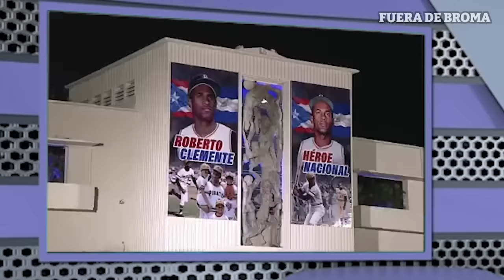Rosario Murillo denuncia a Shakira por plagio; Qué le dijo Daniel a Rosario, en Fuera de Broma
Te presentamos la primera edición de FueraDeBroma, con lo mejor de las noticias satíricas de la semana en Nicaragua con Elmer Rivas, porque LaSátiraZekeda en EstaSemana. En esta primera entrega te contamos: qué le dijo Daniel a Rosario en su pleito televisado, Murillo denuncia a Shakira por plagio, y los talentos de la familia presidencial.

En este primer episodio también tenemos la colaboración especial de la sátira de LOCUIN, Locos Cuerdos Intencionados.